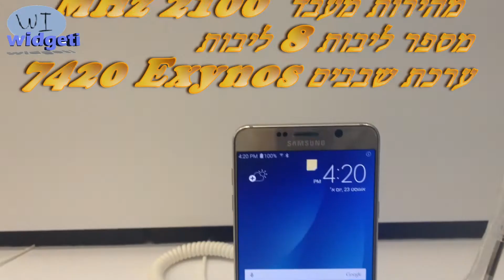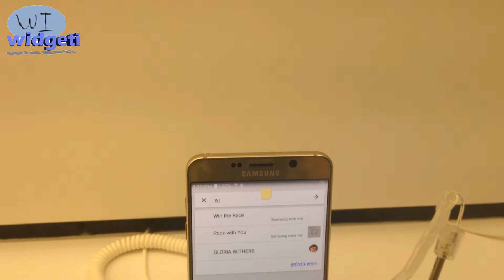סקירה מלאה Galaxy note 5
הgalaxy note 5 ממשיך את סידרת הNote המצויינת  של סמסונג אז האם הוא יצליח  להיות  בין רשימת הפאבלטים   הטובים ביותר כמו קודמו (הGalaxy Note 4) יצאנו לבדוק.

אז מה אתם חושבים על ה Note 5? כיתבו לנו בתגובות

ואנחנו נתראה בסירטון הבא .:)